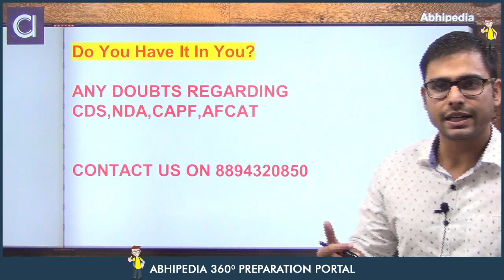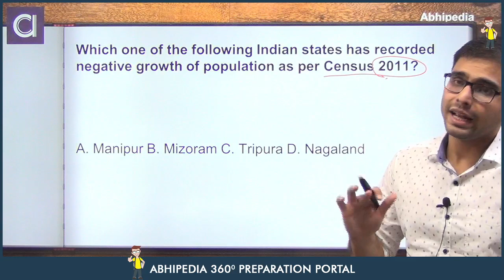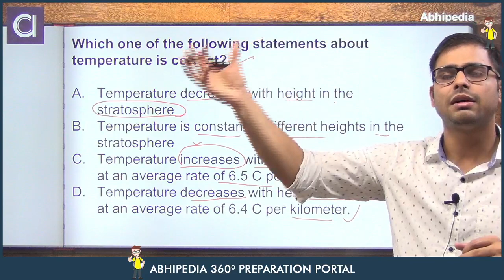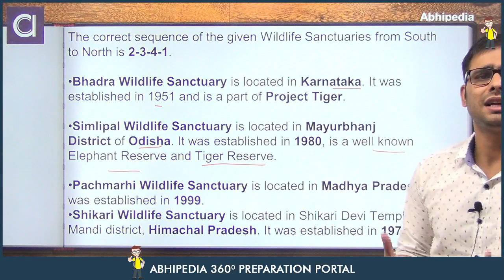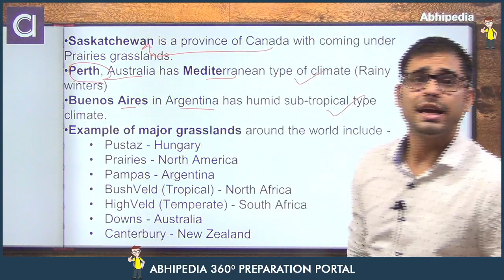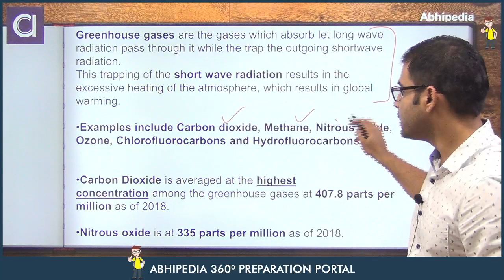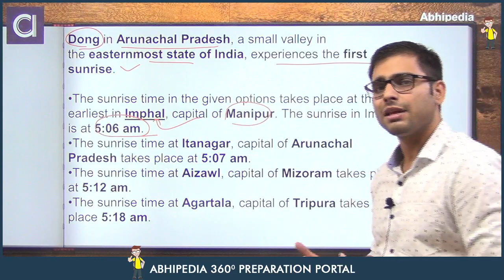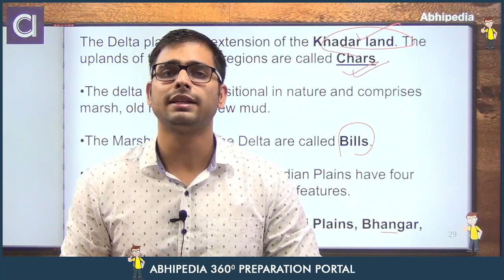CAPF AC/CDS/NDA/AFCAT I NDA GEOGRAPHY PREVIOUS YEAR QUESTIONS ANALYSIS I BY ATUL DHIMAN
NDA Eligiblty Criteria
Instagram and FB :  abhipediadefence